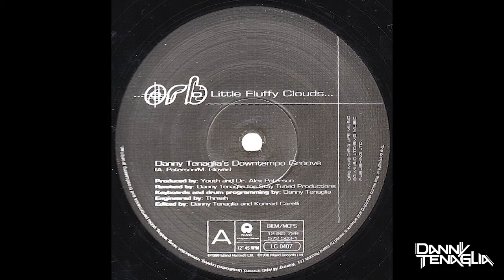Orb - Little Fluffy Clouds (Danny Tenaglia's Downtempo Groove)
Orb* ‎– Little Fluffy Clouds
Label: Island Records ‎– 12 ISD 729, Island Records ‎– 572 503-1
Format: 2 × Vinyl, 12", 33 ⅓ RPM
Country: UK
Released: Sep 1998
Genre: Electronic
Style: House, Breaks, Techno, Downtempo, Tribal

Tracklist
A Little Fluffy Clouds (Danny Tenaglia's Downtempo Groove) 8:37
Drum Programming, Keyboards – Danny Tenaglia
Edited By – Danny Tenaglia, Konrad Carelli
Remix – Danny Tenaglia

B Little Fluffy Clouds (Danny Tenaglia's Detour Mix) 10:18
Remix – Danny Tenaglia

C Little Fluffy Clouds (Adam Freeland Tsunami One Remix) 7:57
Remix – Adam Freeland

D1 Little Fluffy Clouds (Cumulo Nimbus Mix) 6:23
Remix – Pal Joey

D2 Little Fluffy Clouds (One True Parker Mix) 5:52
Remix – Jutta Jaw*, O.T.P.*